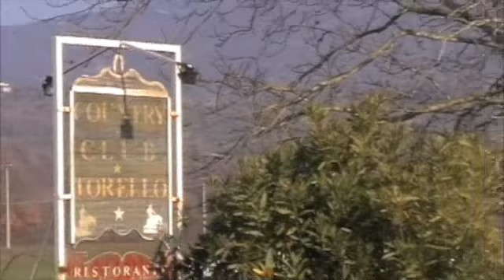MELIZZANO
un luogo di benessere e pace mentale.